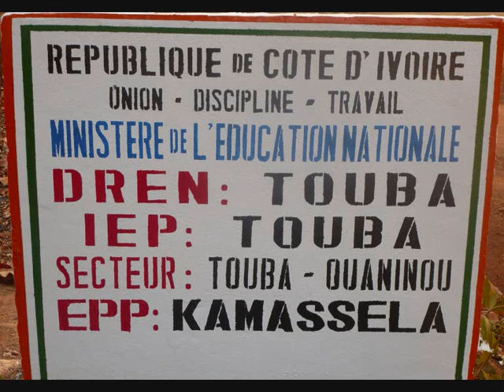Mouandou_Baayôôh "Basmala introductive